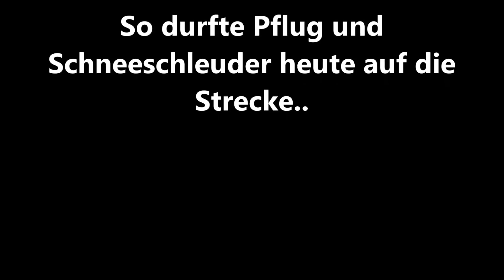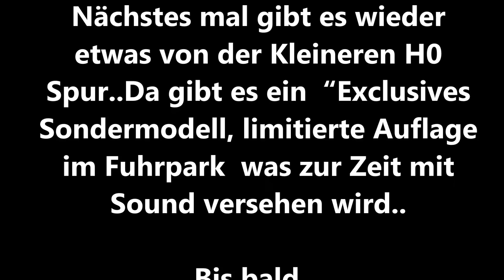Gartenbahn/Wintereinbruch Digitale RC Schneeschleuder+Pflug im Einsatz mit Lgb V51+V 52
das neue Jahr beginnt sehr Winterlich im Erzgebirge ..Da durften heute gleich mal die Schneeschleuder und der Pflug auf die strecke..